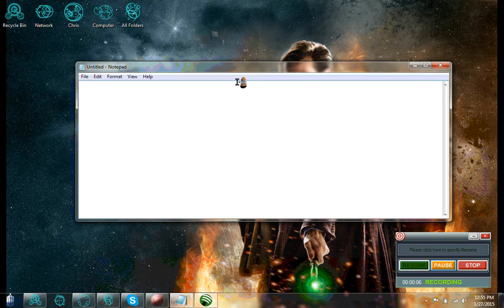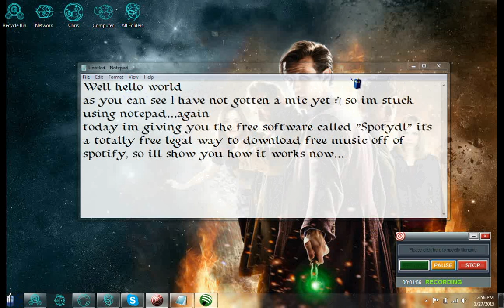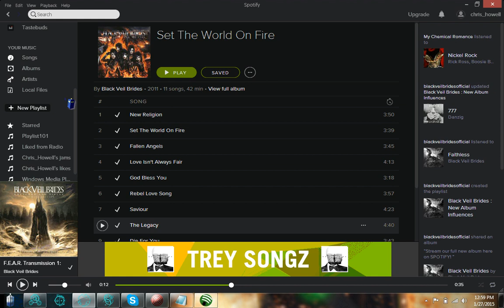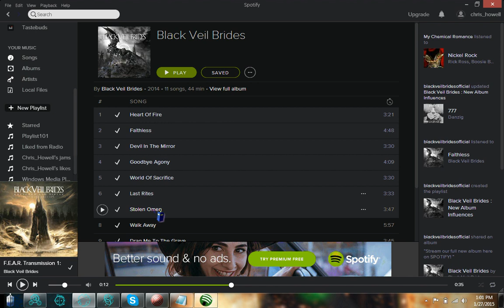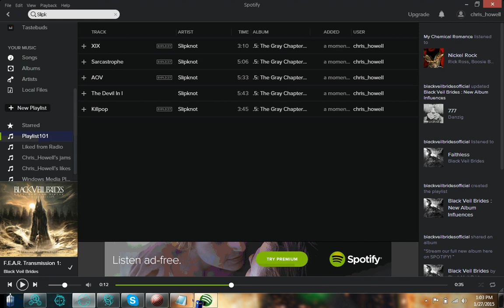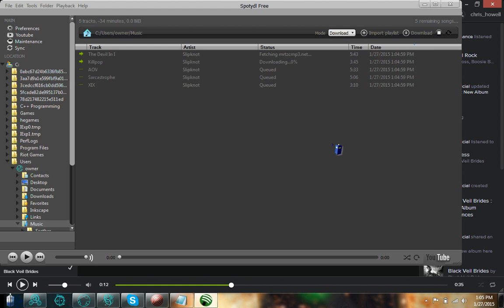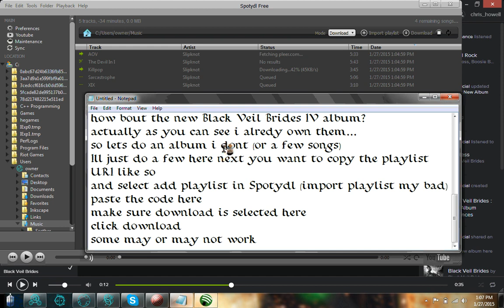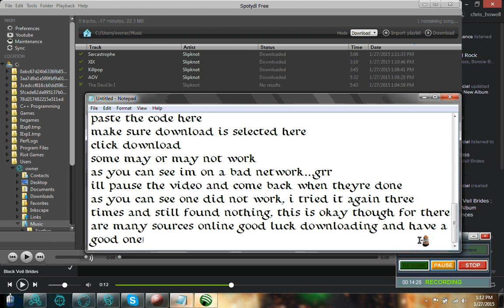Download Spotify Music For FREE!: Spotydl [Windows, Mac OS X, Linux]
Downloading Spotify Music for Free!